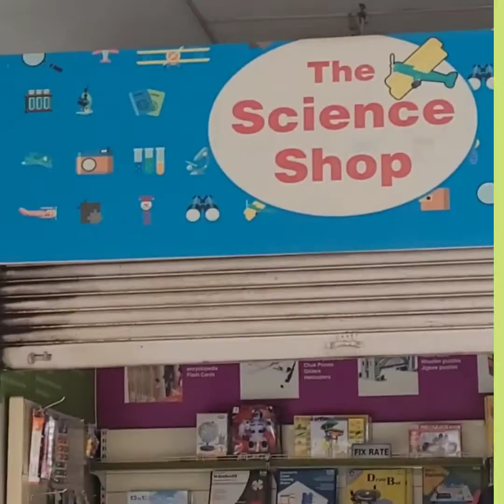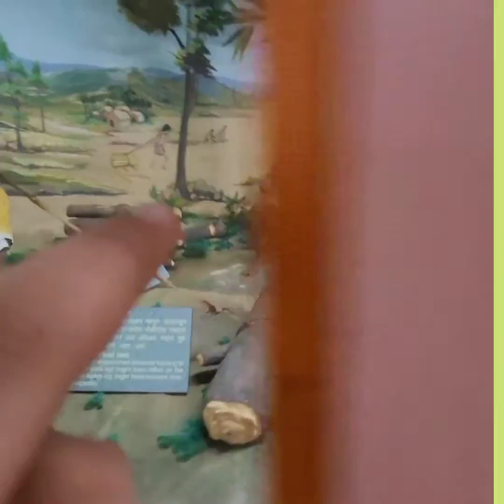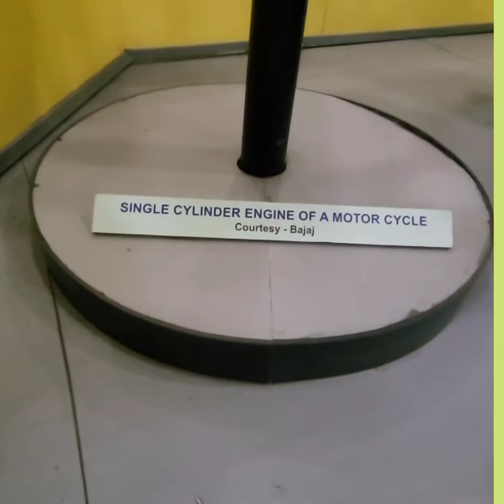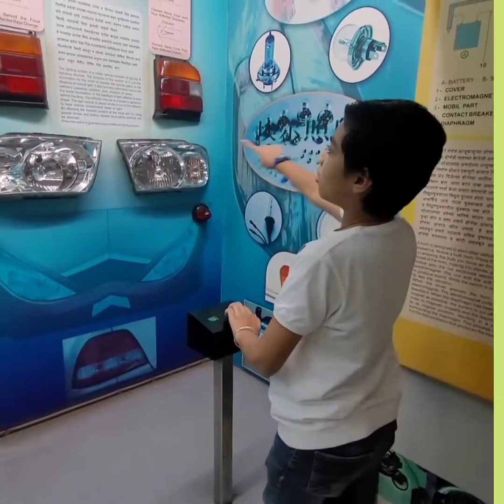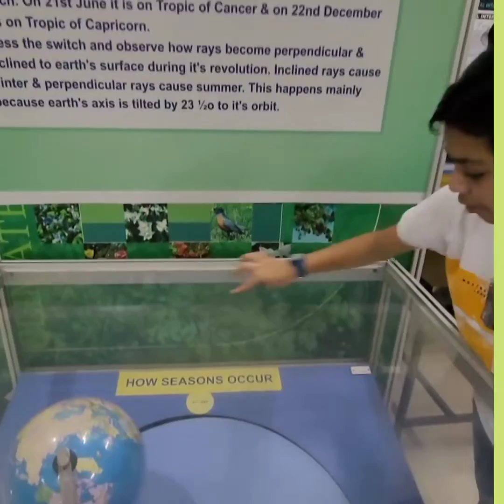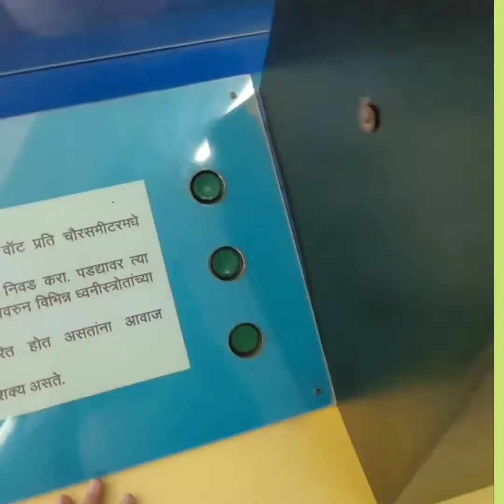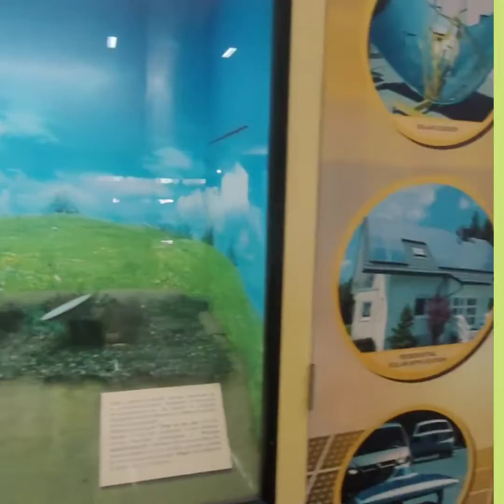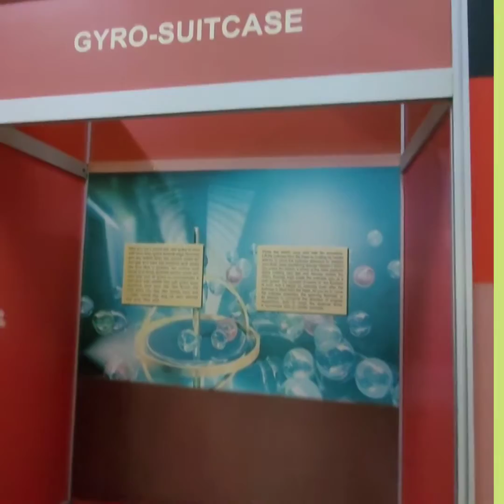Visit To Science Park Pune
I visited to Science Park and enjoyed this place where I learn lot of Science stuffs